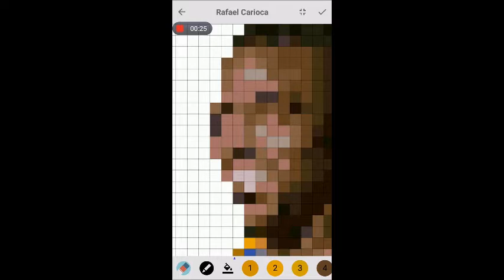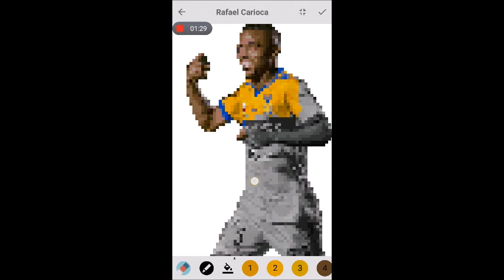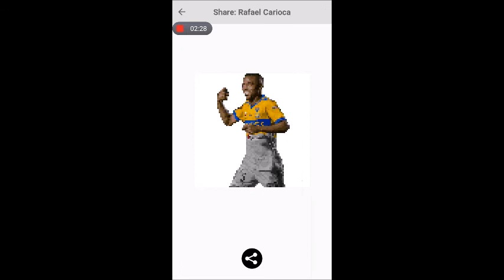Pixel Coloring Rafael Carioca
Rafael de Souza Pereira, known as Rafael Carioca, is a Brazilian professional footballer who plays as a defensive midfielder for Liga MX.

This video was taken while using the following apps:
Pixel Color Famous Football Players: